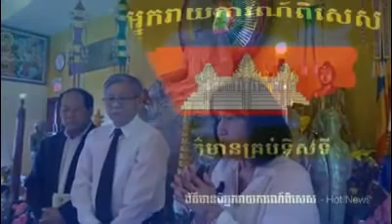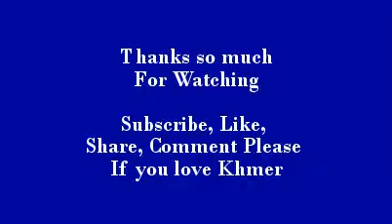Cambodia News | CNRP, Sam Rainsy | 17/7/2015/#8| Khmer Hot News | RFA, Khmer Krom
បើចិន បើយួន មុខដូចខ្មែរ អ្នកក្រុងអ្នកស្រែគិតដូចម្តេច?
ចិនយួនឃាតករ ចោរមានល្បិច បើខ្មែរអ្នកភ្លេច នឹងផុតពូជ។
Facebook News
San Sochea